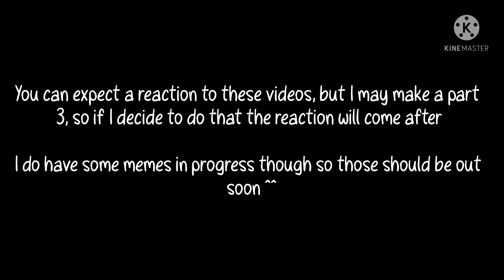A Day in His Life - GCMM || 2/3 || Bnha/Mha || Izuku Angst || TW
• *TW: R@PE, @BUSE*

• This Is the part two to the “Beat me up, Beat me down” Meme

• I’m very sorry this took so long to make TT, I am in school though and it’s about to be fourth quarter, which means a lot of testing unfortunately TvT